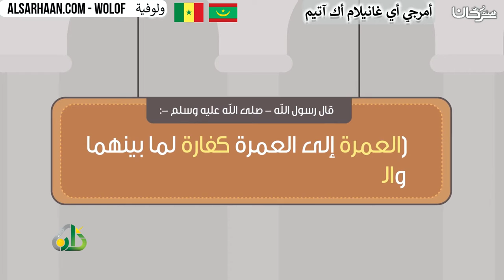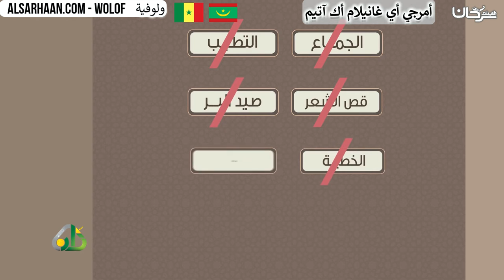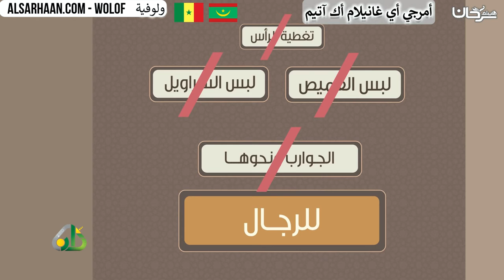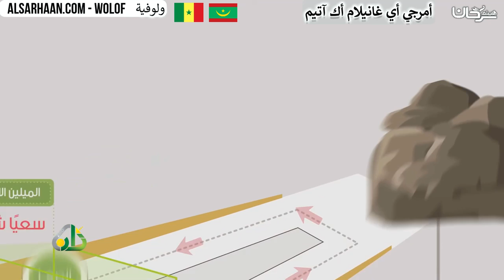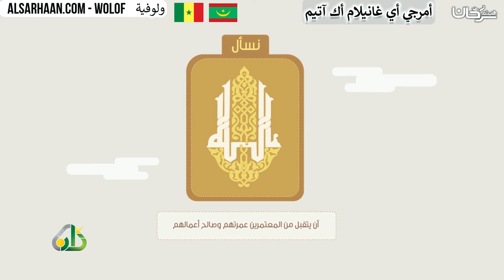🇸🇳 🇲🇷 أمرجي أي غانيلام أك آتيم